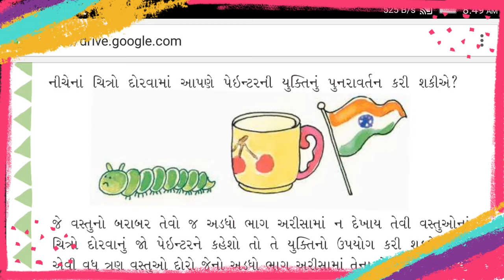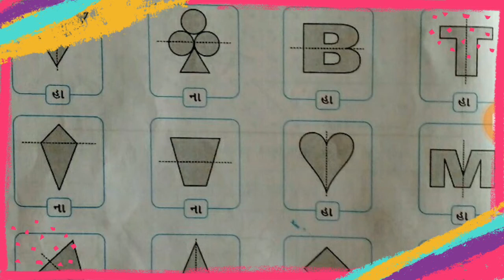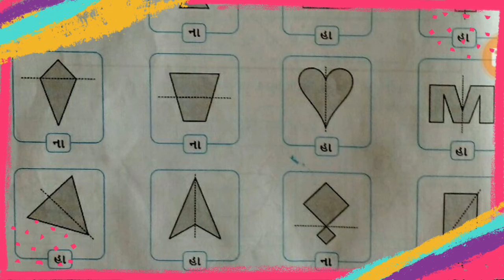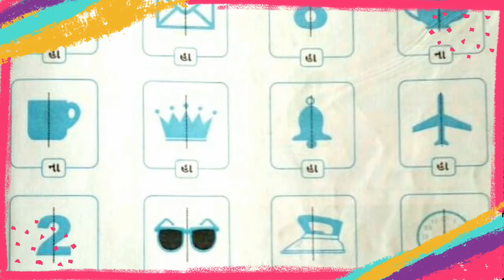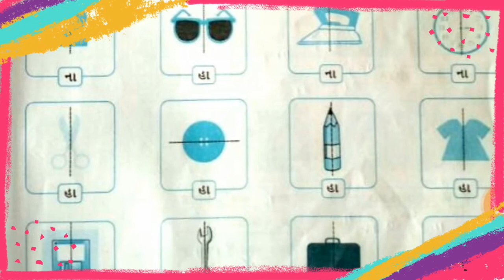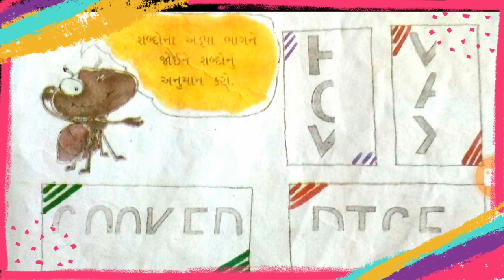ધોરણ -3 , ગણિત, ભાગ-5